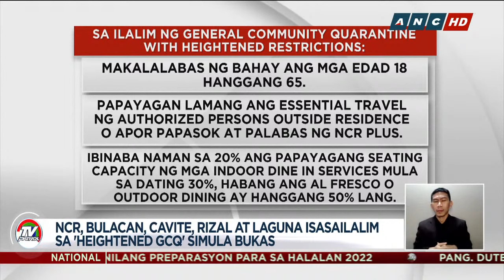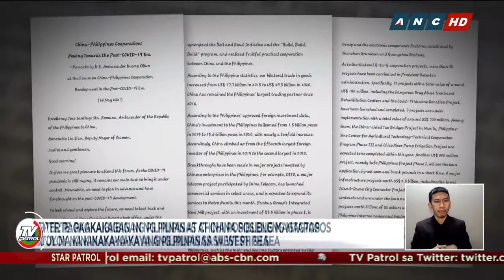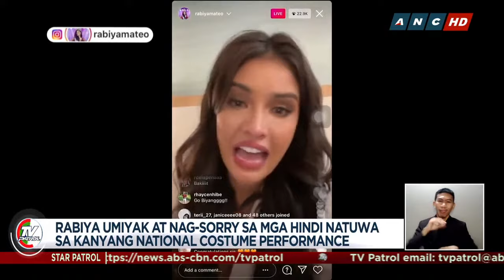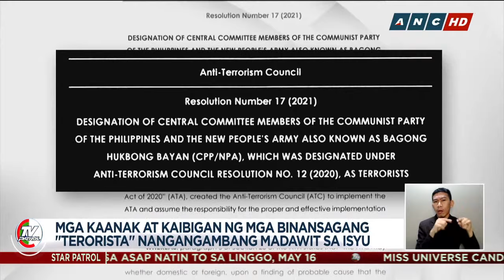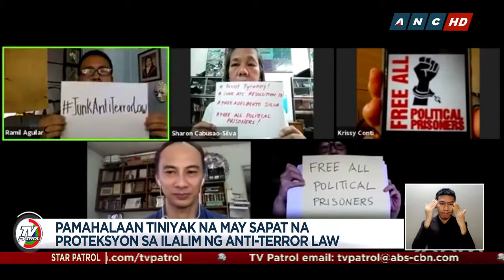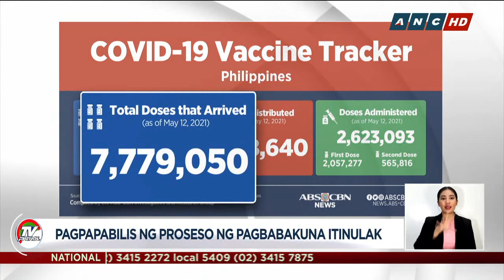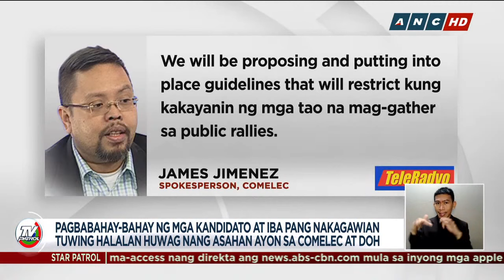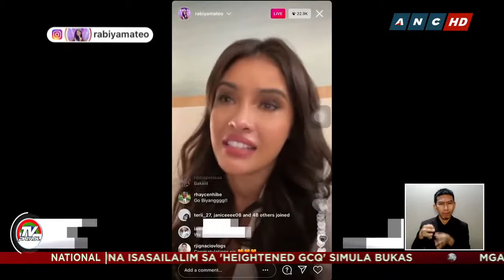TV Patrol livestream | May 14, 2021 Full Episode Replay